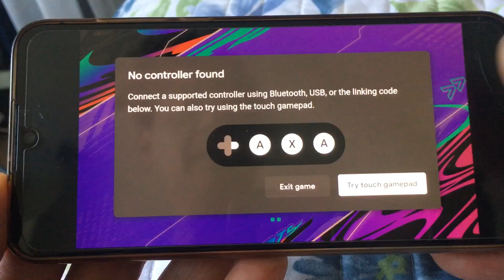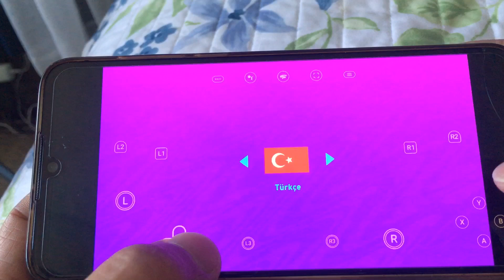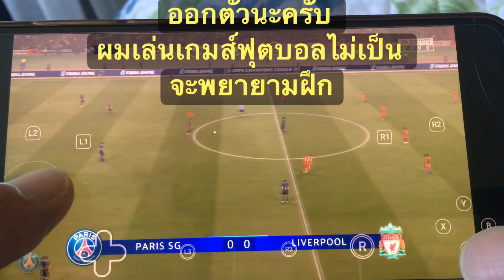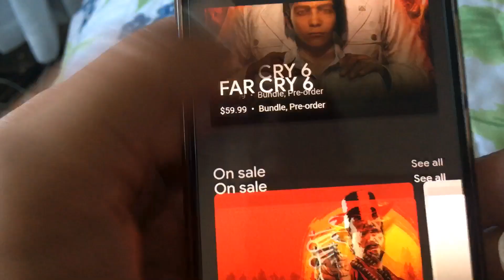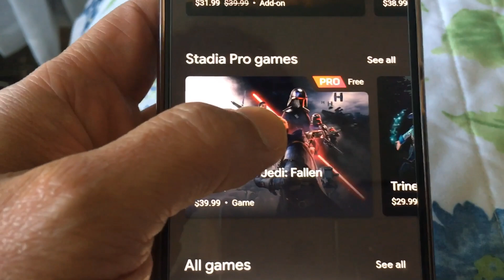เล่นเกมส์ FIFA 21 บนมือถือ กับแอพ Stadia ครับ ภาพระดับเทพ เทียบเท่า PC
เล่นเกมส์ใหญ่บนมือถือครับ Stadia